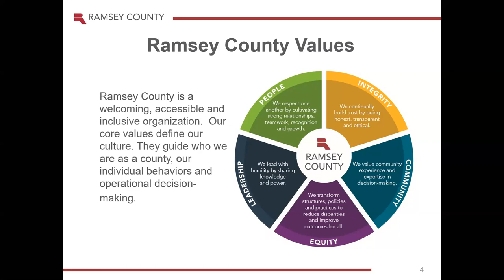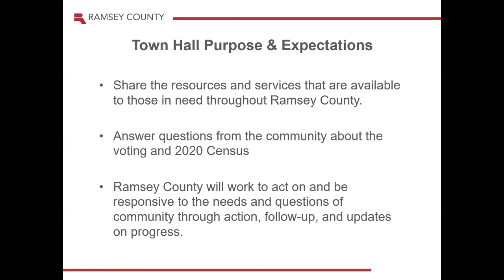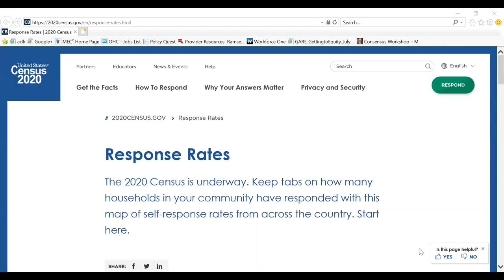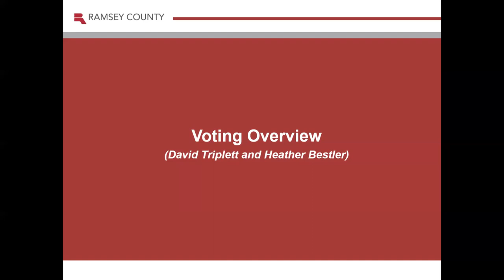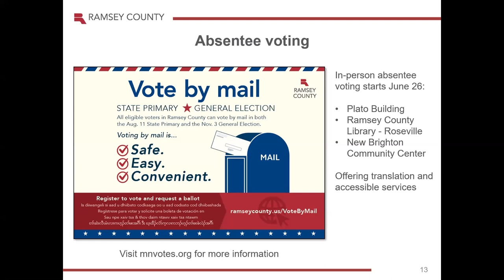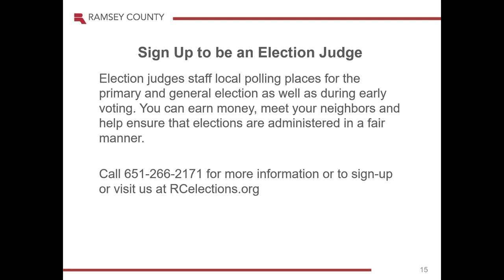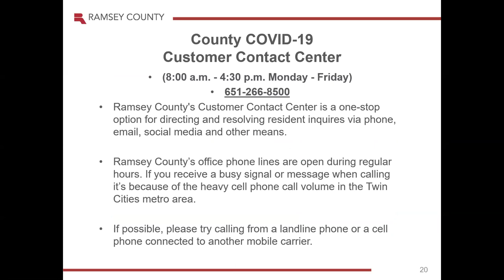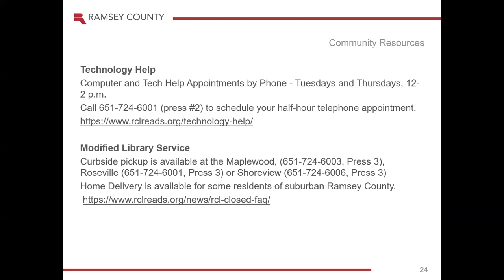Town Hall: Voting and the 2020 Census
Ramsey County residents can learn about both the 2020 Census and voting options for the 2020 Primary and General Election at this virtual town hall. Hosted by the Racial Equity and Community Engagement Response team.